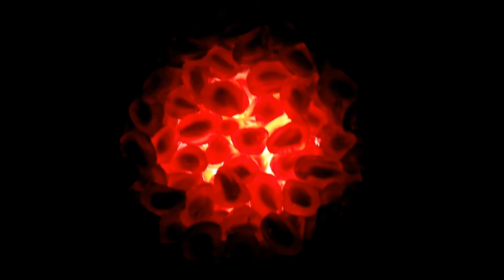Play with your creativity | N Thedal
Its a video about simple creativity clip. Just Torch light magic with pomegranate fruit.atleast use your creative mind on simple things..if you use,it wil give amazing pleasure which is the first need of life.each person has different vision..bt every vision have some amazing things ..its maybe simple bt..just try to find it and enjoy from it..

Just share your comments.